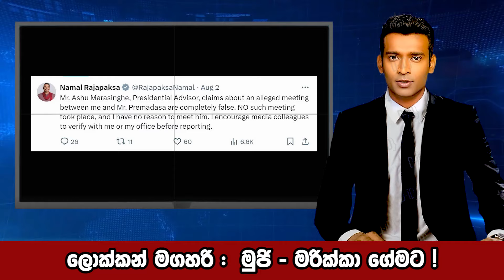පොහොට්ටු ශරීරයට රනිල්ගේ ඔලුව | ලොක්කන් මඟහරි : මුජි - මරික්කා ගේමට ! | The Leader TV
පොහොට්ටු ශරීරයට රනිල්ගේ ඔලුව | ලොක්කන් මඟහරි :  මුජි - මරික්කා ගේමට !